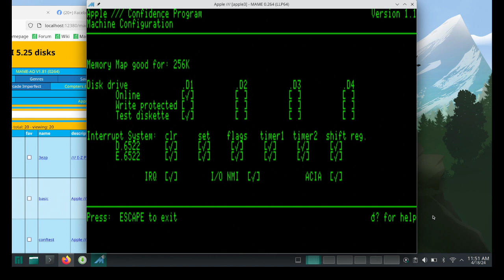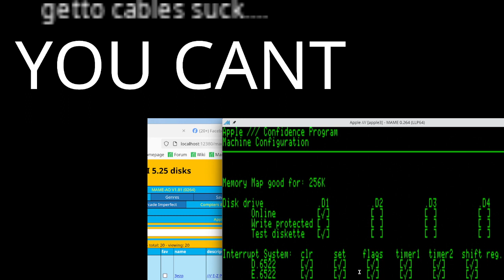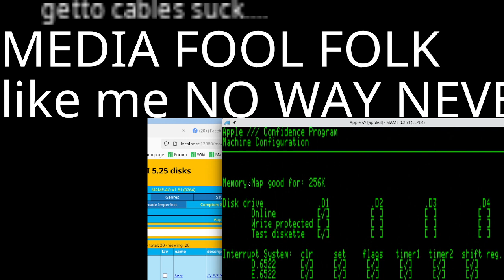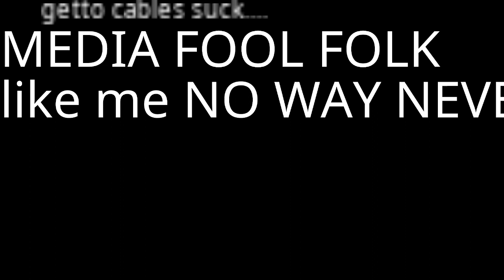Lisa, you number ///